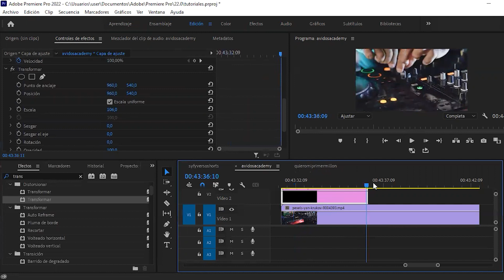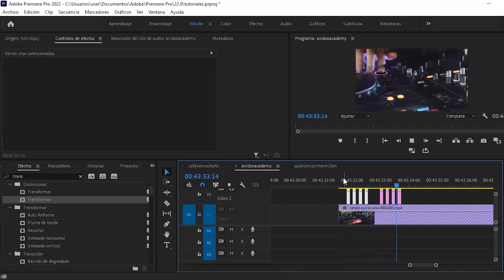✅Pocos Saben Crear este INCREIBLE Efecto en sus Videos Utilizando Adobe Premiere Pro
Descubre como crear este efecto de bass o zom en video  utilizando adobe premiere pro y aprende como crear efectos para hacer videos profesionales usando adobe premiere pro
❤️ Conviértete en miembro de este canal para disfrutar de ventajas:

📷 Camara 1 que utilizo
🎥 Camara 2 que utilizo
📹 Flash de mi cámara
📸 Lente de mi Camara
🔥 Aro de Luz
💺 Silla Gamer

0:00 Como poner efectos en premiere pro
0:10 Efecto zoom en tus videos en adobe premiere pro
0:25 como hacer un zoom en premiere
0:58 efecto zoom premiere
1:18 curso premiere pro